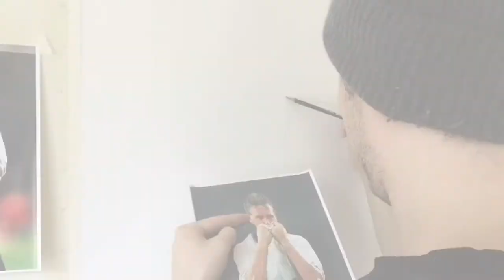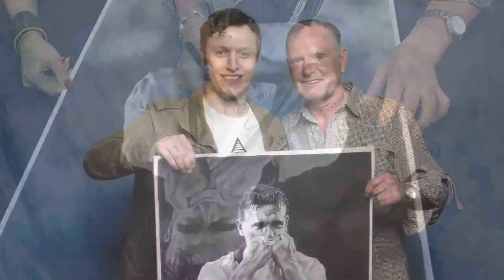Charcoal drawing of Gazza signed by the legend himself!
Paul Gascoigne drew in charcoal on A1 sized cartridge paper (23.39"x33.11)
I was lucky enough to get it signed by the legend himself.